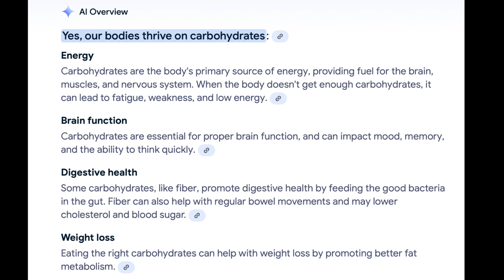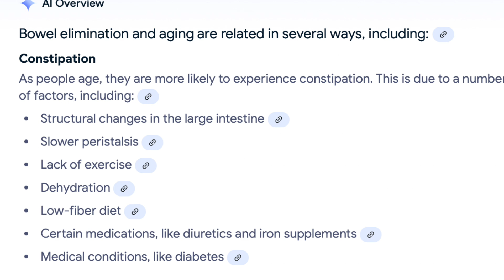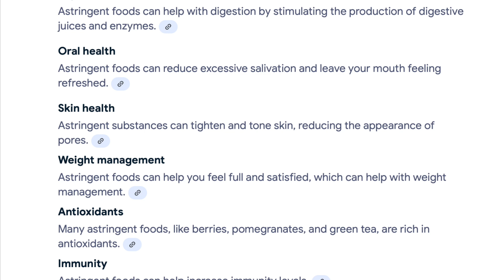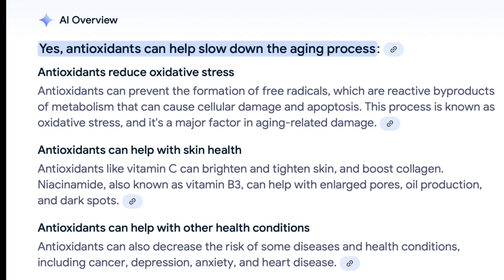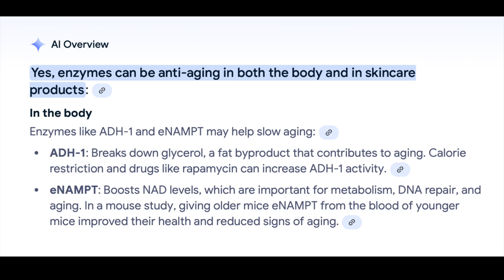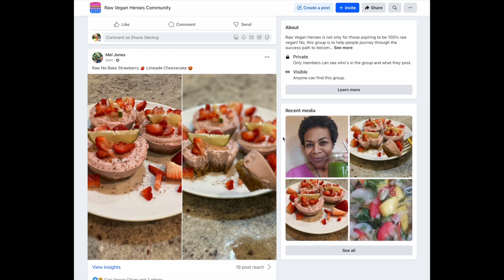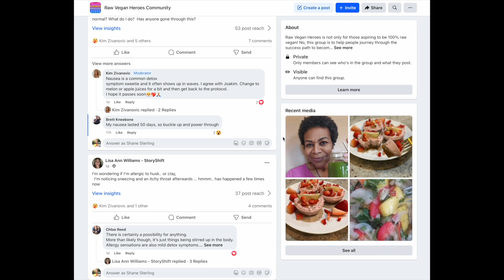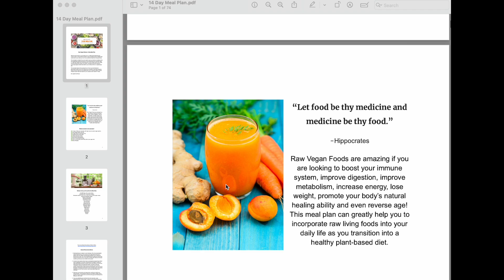🍒 Why Fruit Sugar Is Anti-Aging—Proven By Science!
Discover the incredible shocking science behind why fruit sugar is anti-aging! The debate is not whether to eat fruit or not, the only question is how much fruit should we eat for longevity, health and anti-aging.

Fruit is the magic pill that will help you look and feel 20 years younger. In this video you will learn the outrageous truth of why fruit sugar is anti-aging, and exactly how it is proven by science.

0:00 Intro
2:35 1. Bowel Transit Time
3:22 2. Fruit Is Astringent
4;12 3. Antioxidants.
5;18 4. Fiber/Water/Enzymes
6:19 Problems With Fruit
7:38 Get Support
12:40 Summary

Work With Me:
Raw Vegan Mentor
Mindset Coach
Intuitive Detox Specialist

FREE VIDEO COURSE
How To Go Raw Vegan: Start Here Guide

📞Join My Text Community For Personalized Tips And Support On Your Raw Journey. Text HERO to 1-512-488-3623